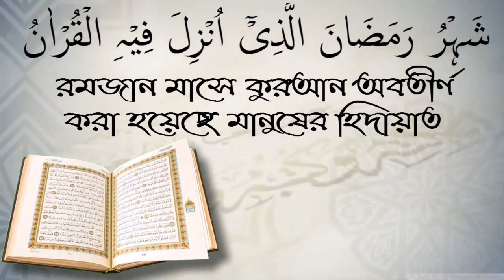ডাঃ জাকির নায়কের কেন সৌদিতে থাকার জায়গা হচ্ছে না? শাইখ কাজী জাহিদ মাদানী।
ডাঃ জাকির নায়কের কেন সৌদিতে থাকার জায়গা হচ্ছে না? শাইখ কাজী জাহিদ মাদানী। আপনাকে AL FURQAN media.